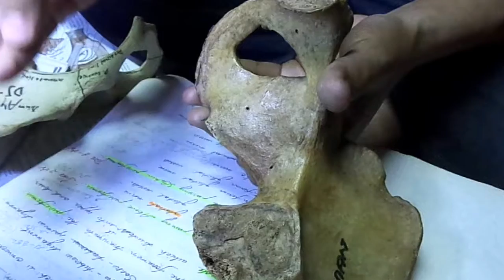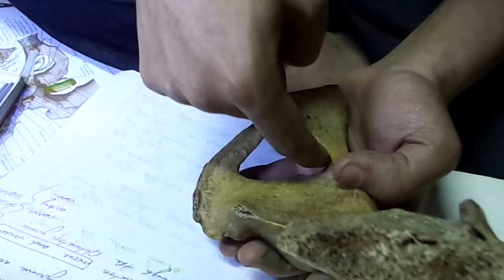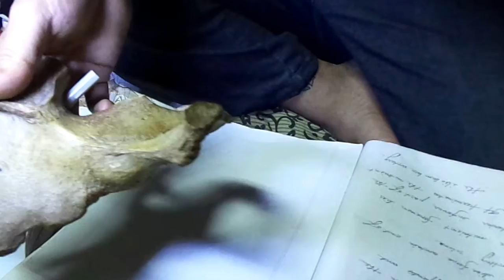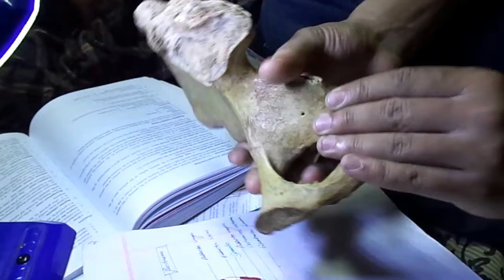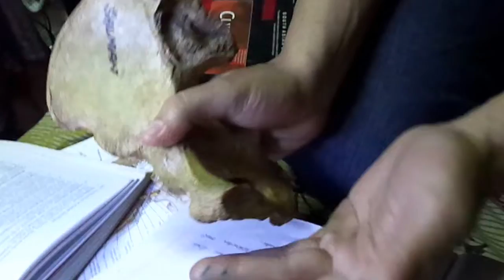Medical Demo In Bangla ,Hipbone by Salman Mahi Ruhul Kowser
মেডিকেলে পড়তে এসে প্রথম দিকে সবচে বেশি যা খেয়েছি তা হল ডেমো...।পড়া লেখায় আমির খানের 3 idiots মুভির রাজু আর ফারহানের মত অবস্থা ছিল আমাদের অবস্থা ।হয়ত এখনো আছে 1st প্রফ পরীক্ষায় সাপ্লি খেয়ে আমরা কয়েক বন্ধু মিলে একত্রে পড়া লেখা শুরু করি।কিন্তু কি আর বলব,পড়া তো সহজে মুখস্ত হয় না,তাই নিজেরা কিছু জিনিষ ভিডিও করে দেখে দেখে আয়ত্ন করে 1st প্রফ পরীক্ষায় পাস হল। মানুষ মাত্রই ভুল,২০১৩ সালে বানানো ভিডিও গুলোতে অল্প স্বল্প ভুল ত্রুটি থাকতে পারে।তার জন্য ক্ষমা চেয়ে নিচ্ছি,কিন্তু আমাদের বিশ্বাস ,এই ভিডিও গুলো আমাদের মত কিছু টেনে টূনে পাস করা বান্দাদের কাজে লাগতে পারে। সবার জন্য অনেক শুভকমনা